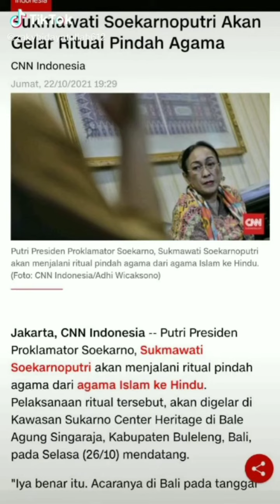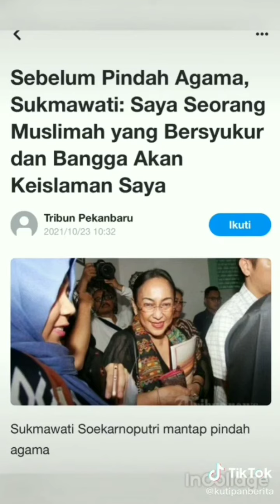Sukmawati Soekarno Putri Pindah Agama HINDU # Bagaimana Respon Keluarga ?